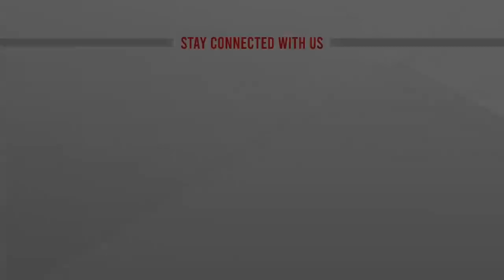দুর্নীতির মামলায় হাজী সেলিম কারাগারে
দুর্নীতির মামলায় হাজী সেলিম কারাগারে |   @ATN News